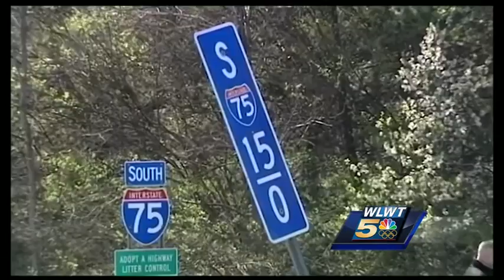Police: Man shot by officer on I-75 wanted in Maryland homicide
A man shot on the side of southbound Interstate 75 by a Glendale police officer was wanted in a Maryland homicide, police said.